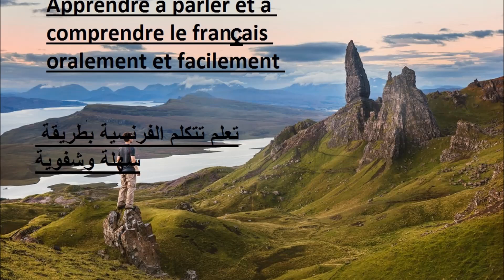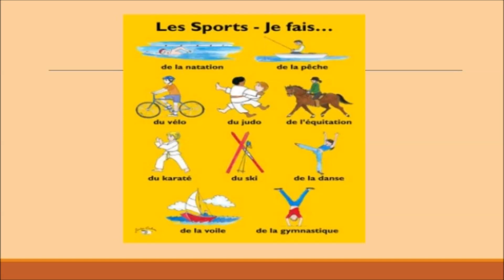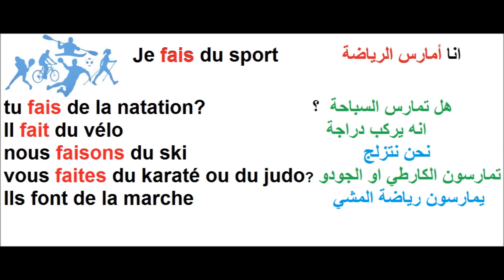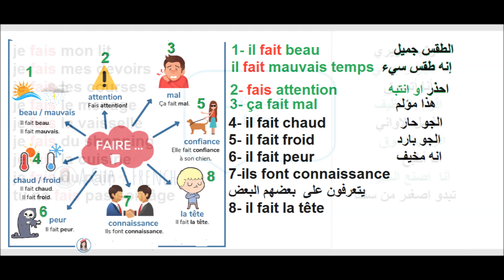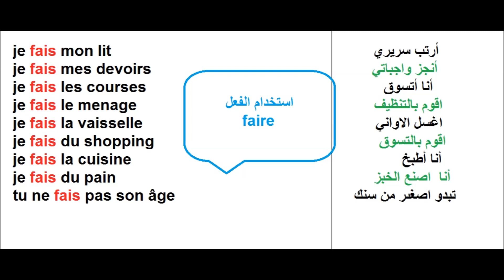LE VERBE FAIRE فعل الفعل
الافعال الاكثر ا ستعمالا
LE VERBE FAIRE